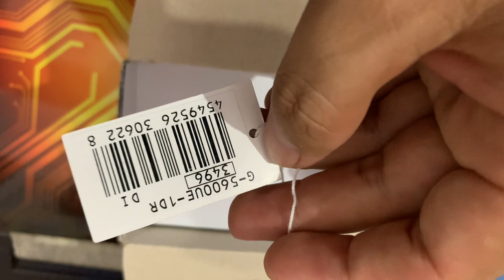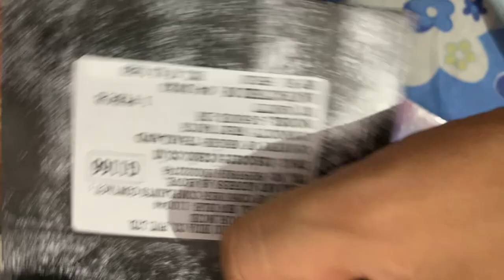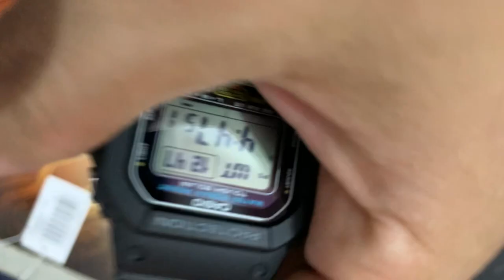Casio Gshock 5600UE (3496) Solar powered Tough Solar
It is a simple, black and white watch with a digital display. It is made of resin and has a 200-meter water resistance. It is powered by solar energy, so you don't need to worry about changing the battery.

The G-Shock 5600UE has a number of features, including:

Timekeeping: Hours, minutes, seconds, date, and day
Alarms: 5 daily alarms
Timer: 1/100-second stopwatch with countdown timer
EL backlight: Illuminates the display for easy viewing in low-light conditions
The G-Shock 5600UE is a popular watch for its durability, functionality, and affordability. It is a great choice for people who are looking for a watch that can withstand everyday wear and tear.

Here are some of the pros and cons of the Casio G-Shock 5600UE:

Pros:

Durable
Functional
Affordable
Solar-powered
Water resistant to 200 meters
EL backlight
Cons:

Simple design
Not as stylish as some other G-Shock watches
Overall, the Casio G-Shock 5600UE is a great watch for people who are looking for a durable, functional, and affordable watch. It is not the most stylish watch on the market, but it is definitely a reliable and versatile watch that can withstand everyday wear and tear.